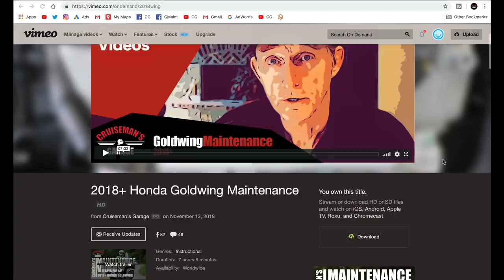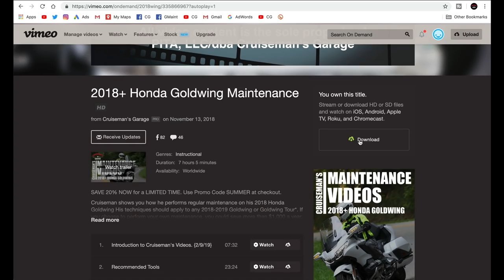Don's First Oil Change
Watch a 2018 Honda Goldwing owner change the oil for the first time!